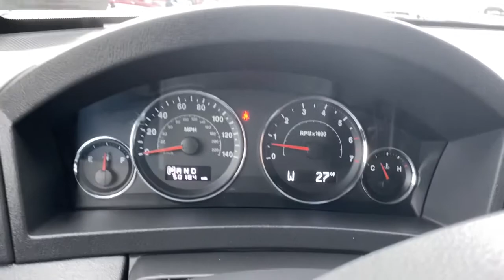2008 Jeep Grand Cherokee Elkins, WV, Buckhannon, WV Parsons, WV Weston, WV UH188876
Stone White Clearcoat  2008 Jeep Grand Cherokee available in Elkins, West Virginia at Performance Chevrolet. Servicing the Clarksburg, Weston, Buckhannon, WV area.
2008 Jeep Grand Cherokee Laredo - Stock#: UH188876 - VIN#: 1J8GR48K98C188876

Performance Chevrolet
3222 Beverly Pike